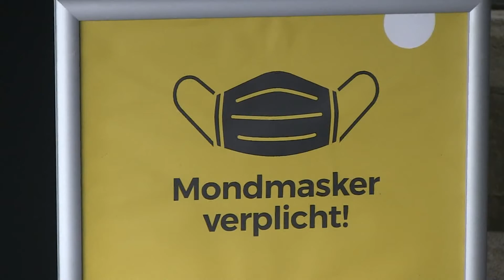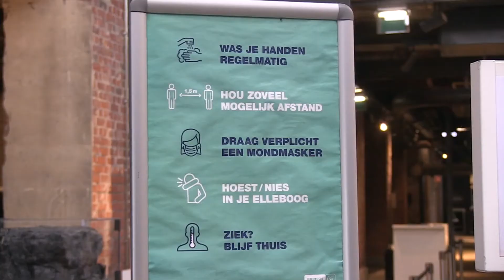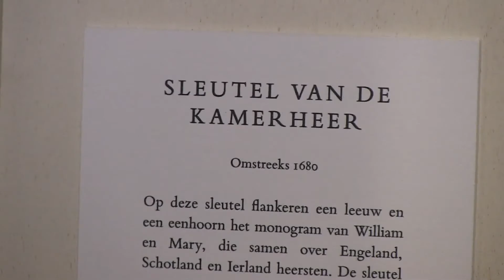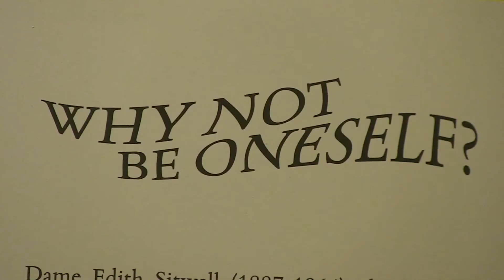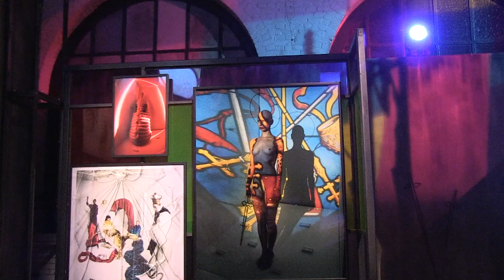Tim Walker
De expo is verlengd t.e.m. 21 februari 2021. Bezoeken gebeuren met de nodige coronamaatregelen. Alle dagen behalve maandag van 10u tot 18u. Gesloten op 25 dec en 1 jan. Tickets te reserveren op de tickets-side van C-Mine.be